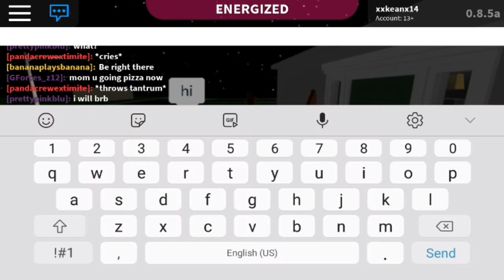Delivering Some Cookies..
Want Some?..